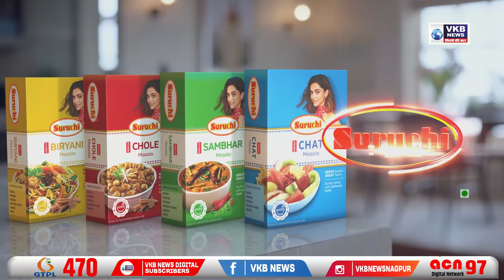अमरावती जिल्ह्यातील शाळा 24 पासून सुरू नाही